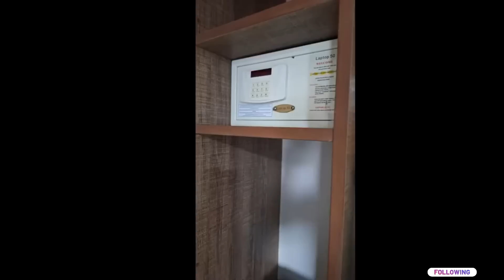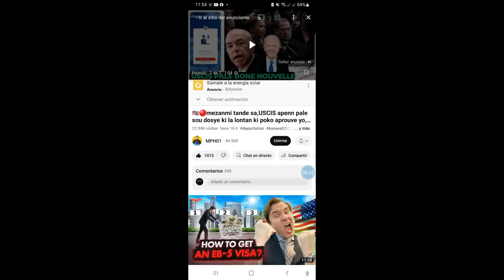MEZANMI ZEN AN MELANJE ANTRE MOUN BIDEN AK ANSYEN MOUN ETAZINI